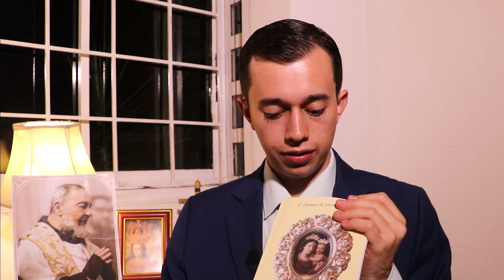Duras palabras del Padre Pío contra la matanza de inocentes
El Padre Pío fue muy duro con este pecado, lo fustigó duramente hasta el punto de llegar a afirmar cosas que hicieron que sus hermanos se sorprendieran porque parecería una falta de misericordia con quienes han cometido el pecado del asesinado de los inocentes en el vientre. Escuchemos las palabras del Padre Pío para que no perdamos el horror a este pecado.